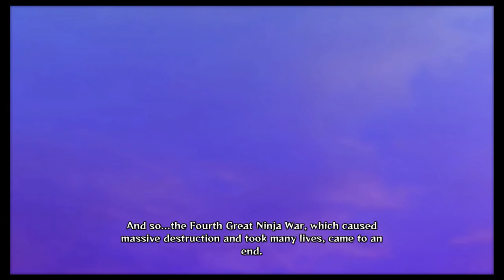Let's Play Naruto Shippuden Ultimate Ninja Storm 4: Episode Finishing Kaguya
We finish off the Rabbit Goddess